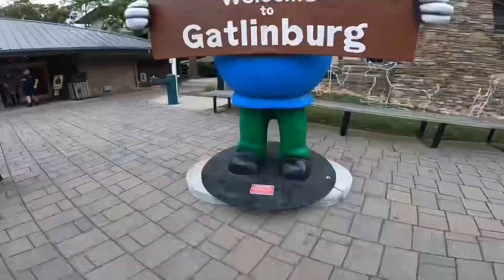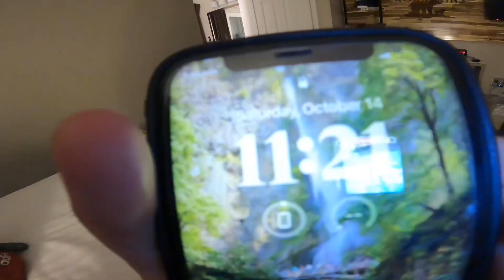GOING BACK TO LAUREL FALLS! **FALL VISIT**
So for today’s video I ended up going back up to Clingmans Dome before going back up to Laurel Falls. After that I walked around Gatlinburg for a little bit before heading back to the hotel and swimming at the pool. I hope you enjoy your Saturday and I will see you again soon.

Where everything starts and ends
Clingmans Dome visit: 0:29-3:02
Laurel falls hike: 3:24-8:55
Laurel Falls visit: 8:56-9:58
Gatlinburg footage: 10:14-15:33
Swimming at the hotel pool: 15:34-17:32